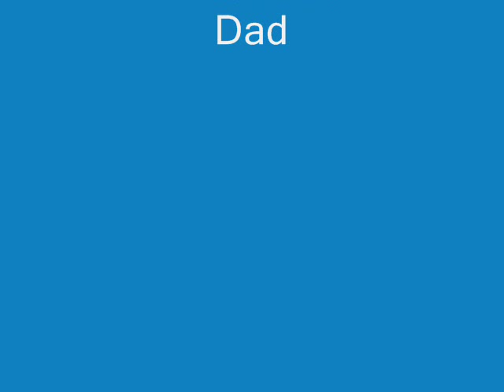Anna Snorkel_HQ.wmv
Anna in the pool in Houston 2009